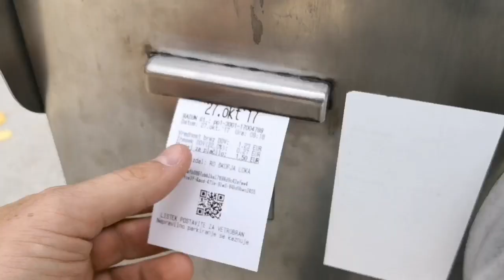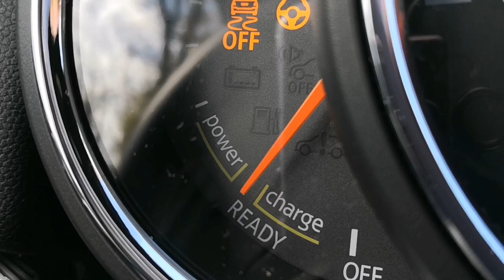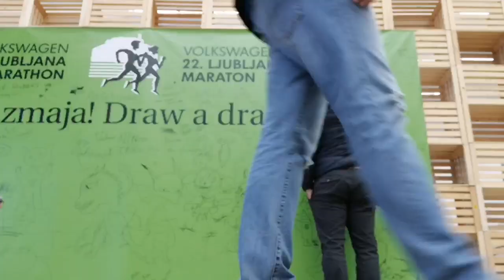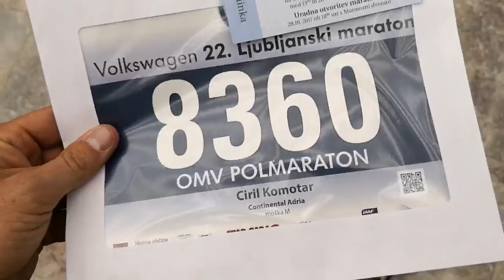DRŽAL ZLATO MEDALJO IZ ISTANBULA!!! + Citroën C3 aircross - VLOG #440